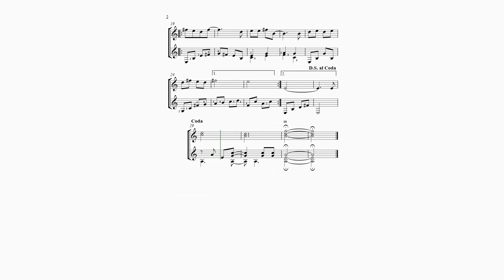BE WITH ME, An Easy Guitar Duet. Download score at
From EASY GUITAR DUETS VOL.1 more info This book features a selection of original, very melodical and accessible easy guitar duets. Most duets are composed in the 1ste and 2nd position.This collection will provide hours of enjoyment for aspiring musicians wishing to discover new material as well to develop their playing.